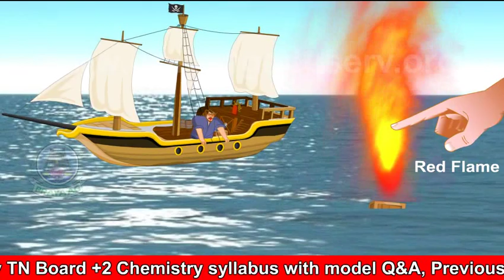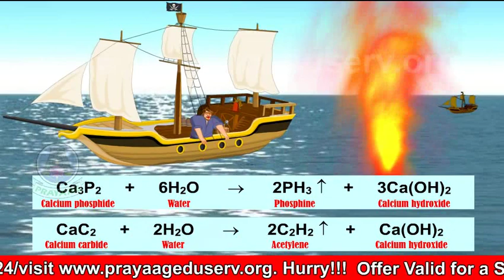what is holmes signal ?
Containers which have a perforated bottom and a hole at the top are filled with calcium phosphide and calcium carbide. These are thrown into the sea. Water enters the container through the bottom and reacts with calcium carbide and calcium phosphide to give acetylene and phosphine. Phosphine gets ignited spontaneously as it comes in contact with air and also ignites acetylene. Thus a bright red flame is produced which is accompanied by huge smoke due to the burning of phosphine. This serves as a signal to the approaching ships.

  Prayaag Eduserv focuses to bring out educational digital contents in audio visual e-learning format, which is easy to understand and help the student remember as and when required. It relieves the student from cramming, memorizing the school text books.We thereby meet the unmet need of learning the school curriculum in multimedia format which makes the student motivated to learn deeper with ease, instead of learn by route.

Our ultimate vision is to trigger creative imagination of the students to learn the content with enthusiasm. With the above mission in mind, we ventured to create Audio Visual Content for Tamilnadu State Board +2 Science & Mathematics. Each subject is given with animations, graphics, images, videos to help the students understand in a simple way. Number of academic experts who are leaders in the respective subjects worked hours &hours with visual communication technology experts to bring about an excellent collaborativeproject of educational ecosystem to achieve the best exam results. The DVDs are easy to use and hence the students enjoy learning.

We have included Multiple Choice Questions (MCQ), Frequently Asked Questions (FAQ) plus solved Board Exam papers.

To start with, we brought out Physics, Chemistry, Biology &Maths for +2 Tamilnadu State Board Syllabus in English. Soon we will have Physics, Chemistry Biology &Maths for +2 TN State Board Tamil medium students, as well.

This long journey only just started. Our management is not only focused on the exam results but also on mind development of the students. As we progress we will bring out educational DVD's for +1 and 10th standard students for Tamilnadu State Board.The passion to benefit all the stakeholders including parents, students and teachers, driven us to center our attention on the art and the science of delivering client-delight.

The unique feature of our DVD content is our natural,easy to understand voiceover which reflects closely the contents as mentioned in the respective text books and also explains the visual images very clearly.
It is our endeavor and hope that all our efforts will help the students achieve their Educational Goal and also build job oriented career by preparing the students for engineering and other professional courses.